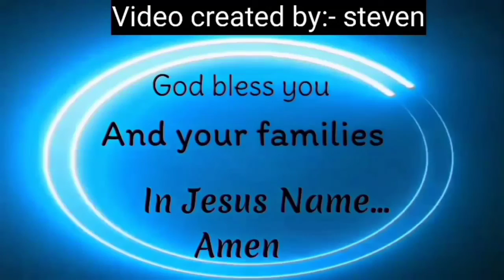ఉదయకాల ప్రార్థన🙇🙇🌄అందరూ ఏకీభవించండి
దేవుని పరిచర్యలో మీ యొక్క సహాయ సహకారాలు (support and encouragement) మాకు ఎప్పుడు వుండాలి

@Daily status of God

NOTE : ALL THE IMAGES/PICTURE SHOWN IN THIS VIDEO THOSE ALL ARE BELONGS TO THE RESPECTED OWNERS NOT MINE.

CAUTION :
COPYRIGHTS ISSUED
SO PLEASE DON'T TRY TO COPY OR REMAKE THE SONG & MUSIC